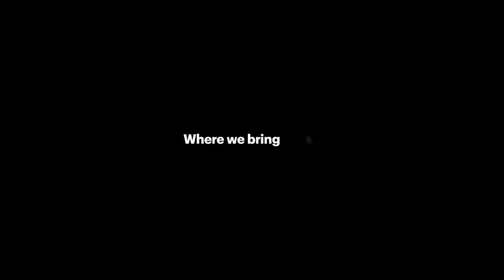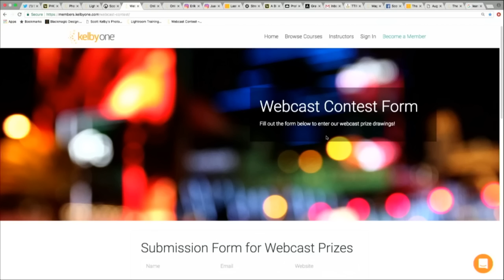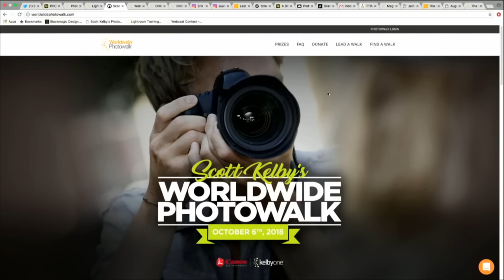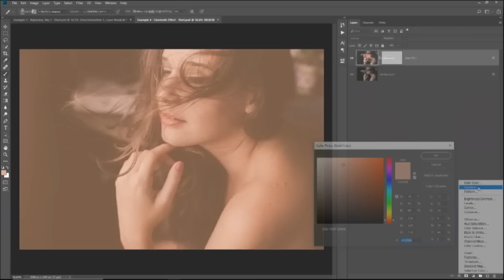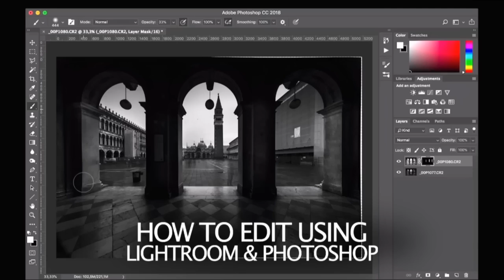Canon EOS R Mirrorless Camera with Scott Kelby | The Grid: Episode 349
Scott Kelby hosts The Grid live from Hawaii at Canon's big EOS R launch event—he reviews the new mirrorless camera and invites guests like Drew MacCallum,  Erik Kuna, Lindsay Adler, and devinsupertramp!